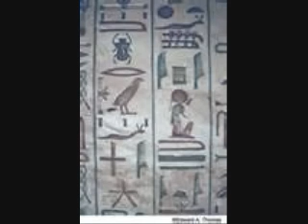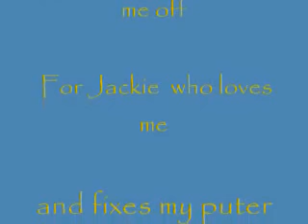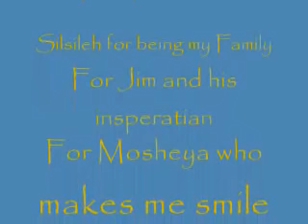The Horus Road Gods Walk The Earth.WMV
The Horus Road
The Gods Walk The Earth
Will you Follow
 Sand Dwellers

Osirus and Isis sit on the throne. Horus slew Set. Montu protects the borders. Khnum spins his potters wheel. Gods Walk the Horus Road, Will You Follow?

A new day is dawning in Egypt. The Striking Catfish will take the throne to be crowned Pharaoh. This is a time of new beginnings. Perhaps it is also the time for your own new beginning. Are you an out-of-work medjay? A docter with no patients to tend? Wood carver a mudbrick maker or a artist?Maybe a priest willing to build a new temple? Do you long for the intrigue of court life? Do you want to find a home,marry,and raise a family?

Then come, Egypt has plenty of room. Join us as a new sun rises on the land of Egypt. Come and be captain of your own destiny on The Horus Road.